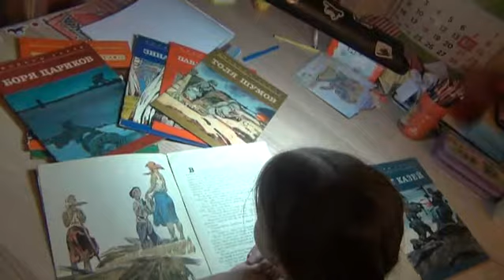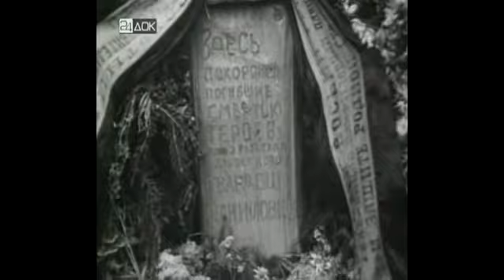Пионеры-Герои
16 марта 2015. МОУ СОШ №11. 3 "Б". Великая Отечественная война, семейное чтение. Конкурсная работа. Предыдущая шла вне конкурса, поскольку выходила за отведённый регламент. Эта в регламенте - 3 минуты.